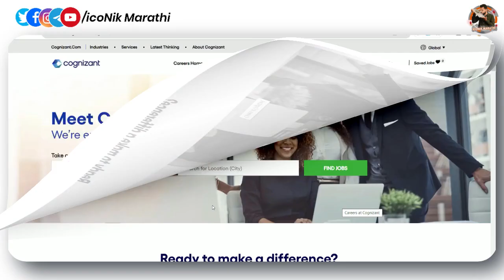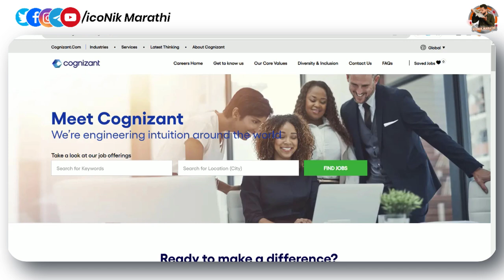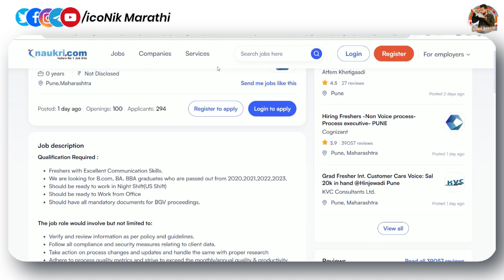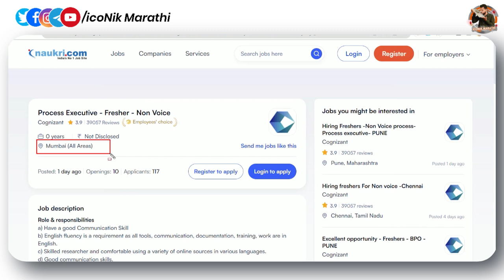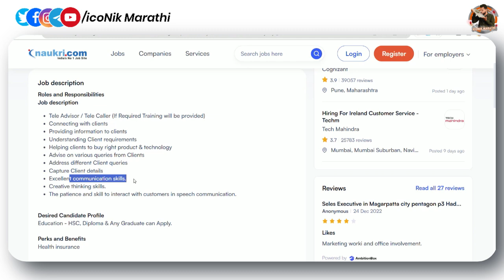फ्रेशर्स जॉब । BA, BCom, BSc. all | Cognizant BPO Hiring 2023 | jobs in Pune Mumbai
Hi Friends in this video you will get information about Excellent opportunity - Freshers ,  B.Sc in Any Specialization, B.A in Any Specialization, B.B.A/ B.M.S in Any Specialization, B.Com in Any Specialization. jobs in Pune & Mumbai.